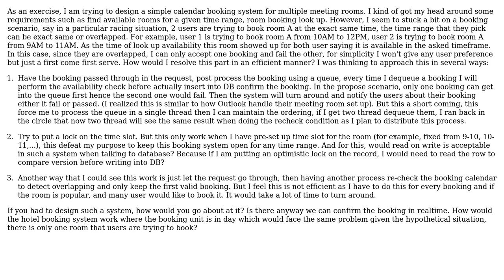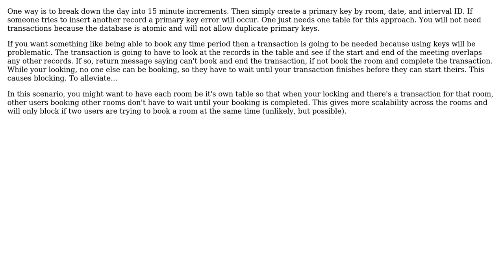Software Engineering: How to prevent overlap booking on a calendar booking system? (2 Solutions!!)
Software Engineering: How to prevent overlap booking on a calendar booking system?

With thanks & praise to God, and with thanks to the many people who have made this project possible! | Content (except music & images) licensed under CC BY-SA | Music | Images & others | With thanks to user smurf user Rikalous user Jon Raynor and the Stack Exchange Network Trademarks are property of their respective owners. You are responsible for your own actions.